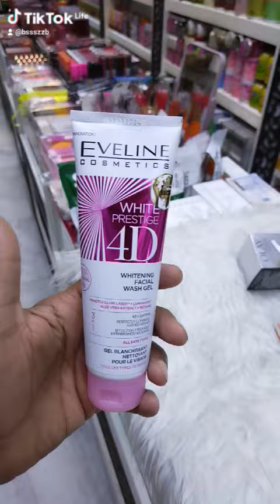مجموعه عنايه بلبشره ازاله تصبغات البشره توحيد لون البشره وتفتيح البشره